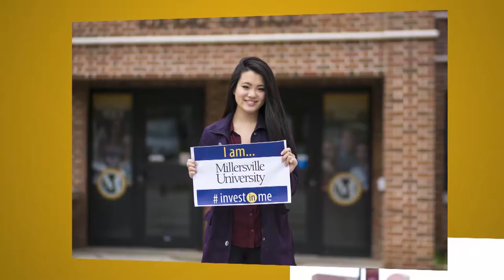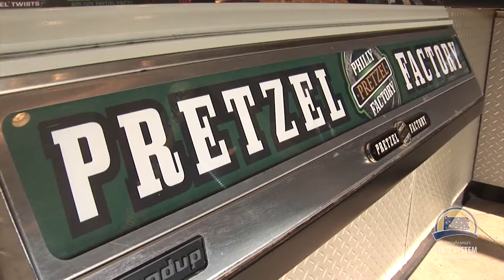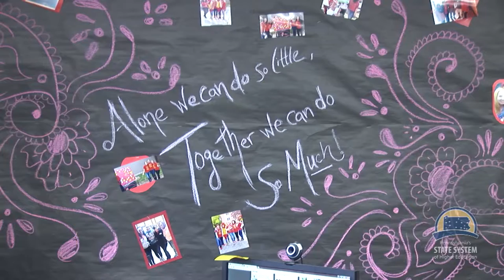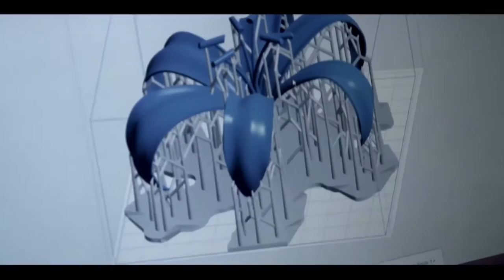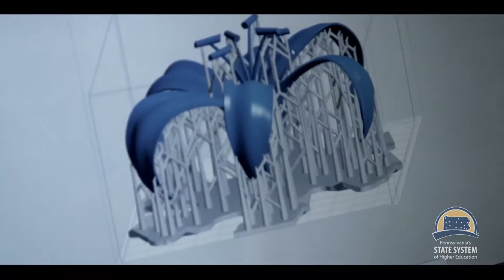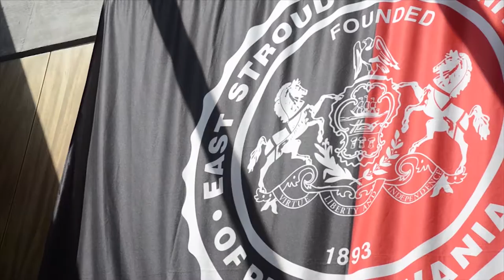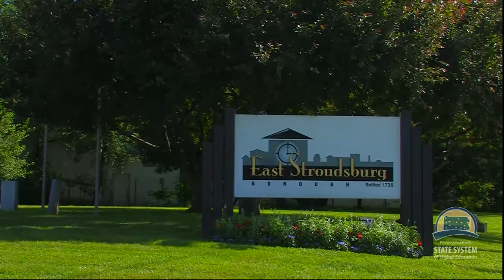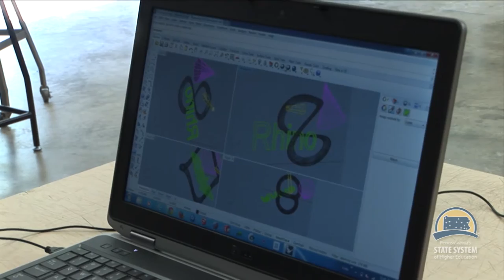Infinite Opportunities: East Stroudsburg University (S2E18)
This week we explore the opportunities available at East Stroudsburg University. First Chancellor Frank Brogan will talk with university President Marcia Welsh about the university and its programs. We'll also meet a student with a passion for her art and  two alumni who developed a new twist on distributing a classic Philadelphia product. We'll also learn how university students come together to learn about diversity. And we'll see how East Stroudsburg University contributes to the economic development of the local community.